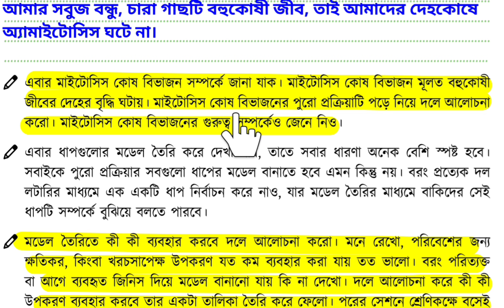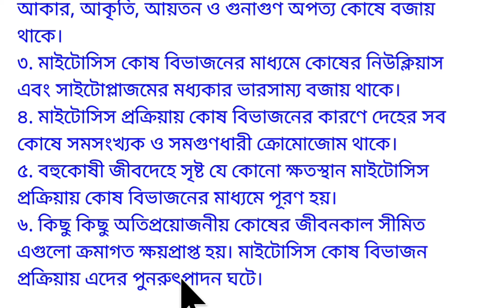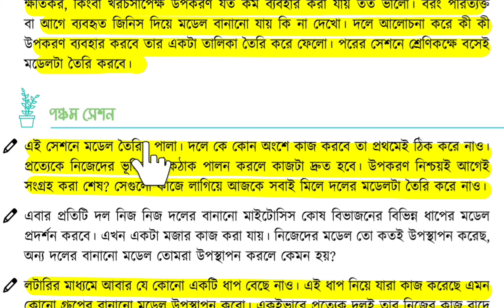Class 8 Biggan book Page- 46,47 chapter-3 ।। ৮ম শ্রেণির বিজ্ঞান অনুশীলন ৩য় অধ্যায় পৃষ্ঠা- ৪৬,৪৭ ।।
Class 8 Biggan book chapter-3 "Sobuj Bondhu"  3rd and 4th Session Page- 46, 47 of all answers ।।
 ৮ম শ্রেণির বিজ্ঞান অনুশীলন বই ৩য় অধ্যায় "সবুজ বন্ধু"  তৃতীয় ও চতুর্থ সেশন পৃষ্ঠা- ৪৬,৪৭ এর সম্পূর্ণ উত্তর।।